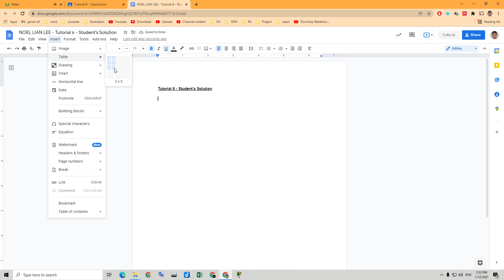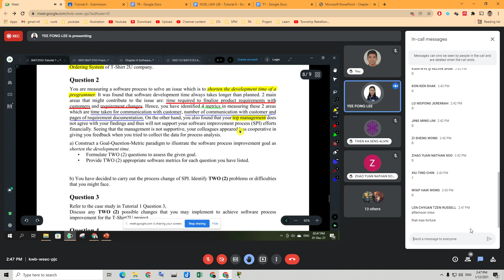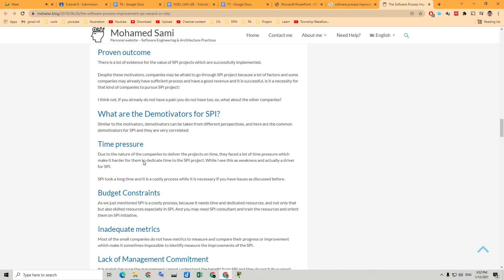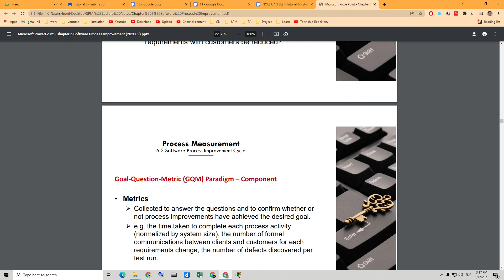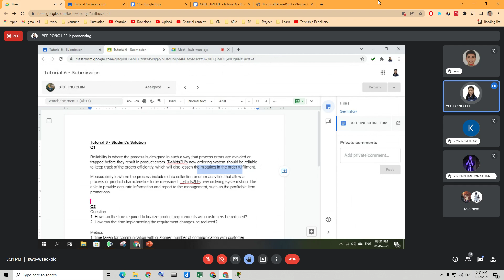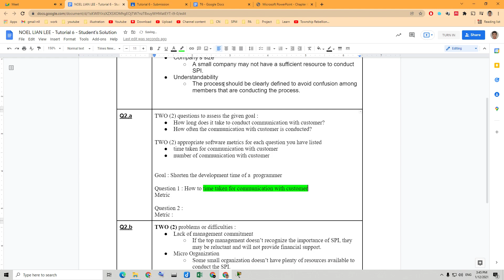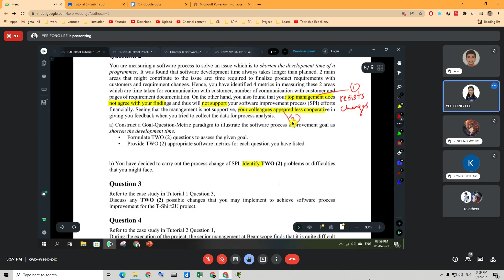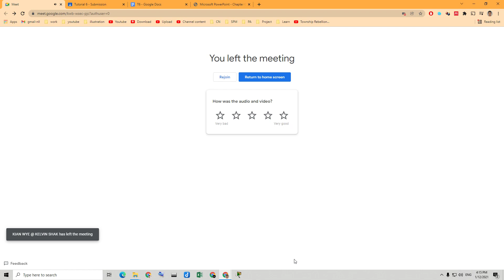SPM Tutorial 6 discussion(1.12.2021)